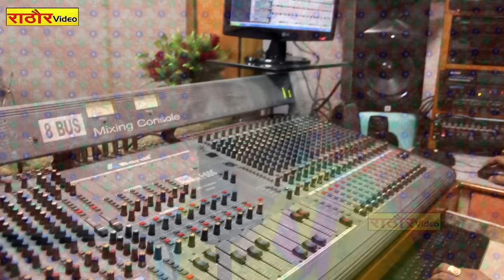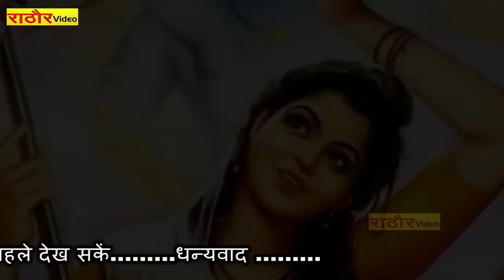अब तक का सर्वश्रेठ भजन || मेरी वृंदावन ससुराल संभाल राणा तेरी नगरी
Title :- मेरी वृंदावन ससुराल संभाल राणा तेरी नगरी
Singer :- Suman Sargam
Audio_Recording :- बृजमोहन राठौर

Label:- Rathore Video

प्रिय दर्शकों,
हमारे चैनल राठौर वीडीयो के सभी दर्शकों से निवेदन यह है कि हमारे इस वीडीयो में एडिटर द्वारा ग़लती से चित्तोंणगढ़ के राणा की जगह महाराणा प्रताप जी की तस्वीर लग गयी है-

-: आप सभी दर्शकों से निवेदन है कि इस त्रुटि के लिए हम क्षमा प्रार्थी हैं
हमारे इस गीत के माध्यम से किसी भी भावनाओं को ठेश  पहुँचाना नहीं है

धन्यवाद

Meri Vrindavan Sasural Sambhal Rana Teri Nagri

इस चैनल पर आपको सभी प्रकार के प्रोग्राम जैसे ब्रजेश शास्त्री, आधार चैतन्य, मंजेश शास्त्री, प्रवेश शास्त्री, संगीता शास्त्री, मनोज शाक्य (ब्लास्टर) , चन्दन दीवाना एवं अन्य कलाकारों के भजन, लोक कथा, किस्सा, ग़ज़ल, हास्य प्रोग्रामों का आनंद ले सकते हैं.

This Channel “Rathore Video” Is The Station Of Dehati, Hindi, Devotional & Folk Songs.,Katha, Dehati Kisse, Comedy & Many More Entertaining Videos.